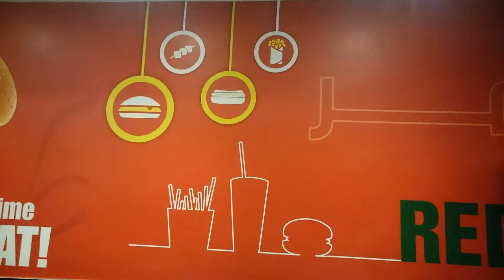Red Chillies, Jeddah 25.05.16